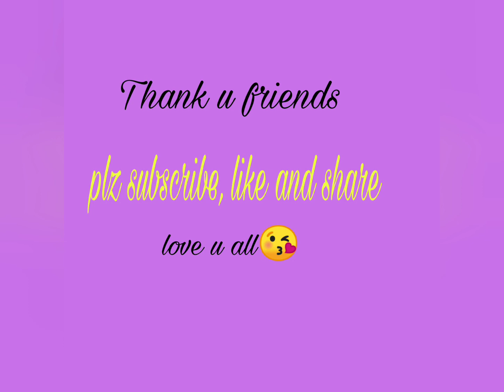చుండ్రు మరియు జుట్టు రాలుతుంది అని బాధపడుతున్నారా అయితే నేను చెప్పే ఈ నూనె 100% యూస్ అవుతుంది